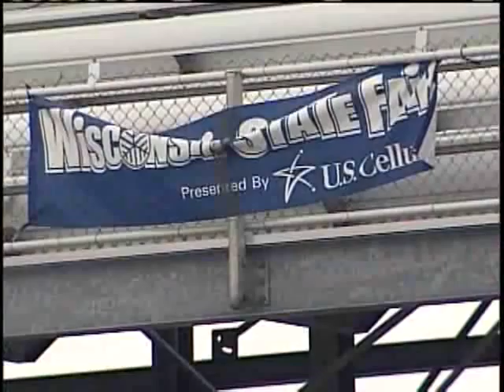Promoters Bring Snowmobile Racing To Milwaukee This Weekend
Problems with track promoters aren't slowing down a big race at the Milwaukee Mile this weekend.